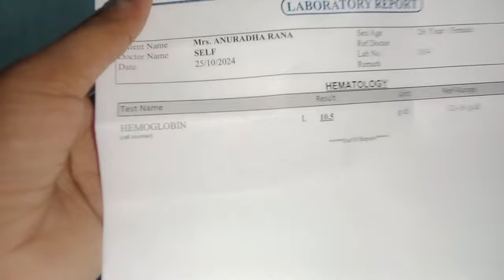आज बनाया अलग तरीके से मशरूम की सब्जी ||लग गया दीपावली का मेला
dailyvlog आज बनाया अलग तरीके से मशरूम की सब्जी ||लग गया दीपावली का मेला |‎@anuradharanaofficial